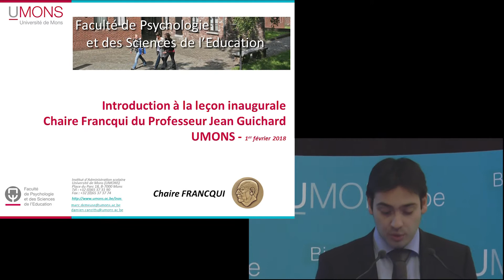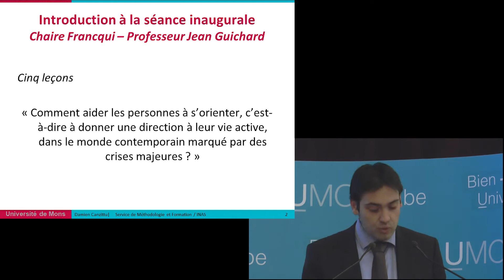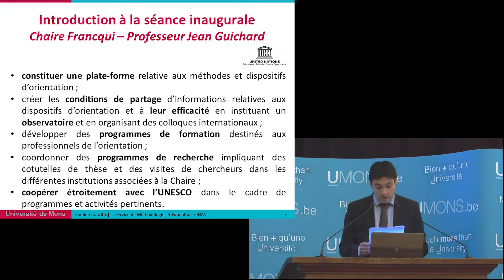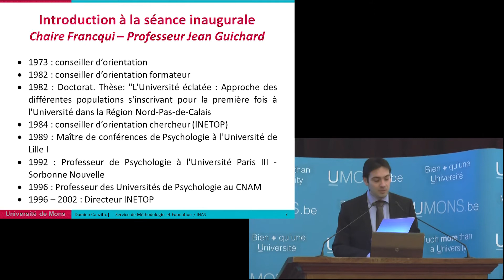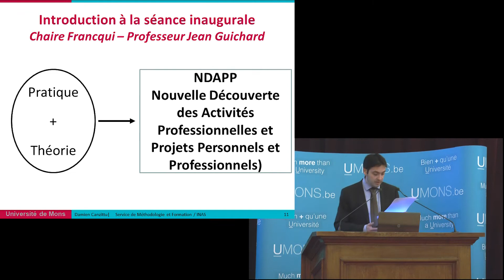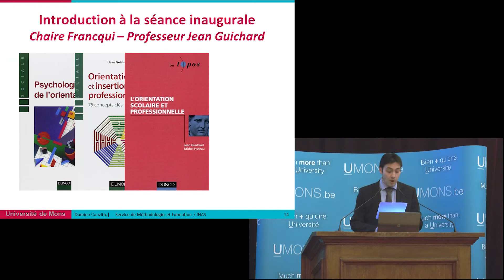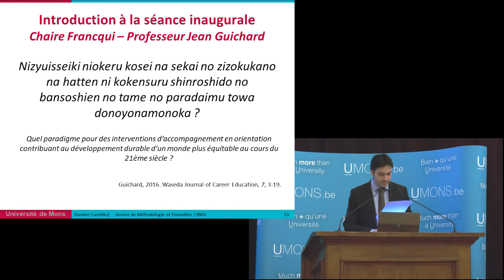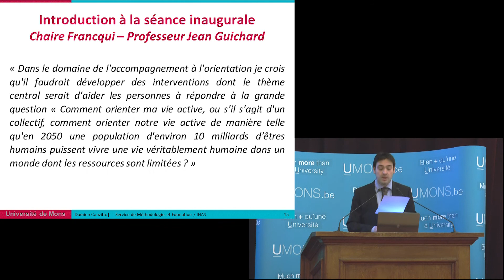Chaire Francqui 2018 - Introduction de Damien Canzittu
Toutes les conférences ont lieu de 18h30 à 20h30 à l'adresse suivante : UMONS, Place Warocqué, 17. 7000 Mons (Belgique).

Jeudi 1er février 2018 : Leçon inaugurale. "Concevoir, construire sa vie et s'orienter dans un monde en crise. Un siècle d'accompagnement en orientation : vers quel avenir?

Jeudi 8 février : "Objectifs, finalités et fondements des interventions d'accompagnement à l'orientation : Guidance en employabilité - Conseils en life design"

Jeudi 15 février 2018 : "Les dialogues de conseil en life design : une forme renouvelée d'accompagnement à l'orientation (partie 1)"

Jeudi 22 février 2018 : "Les dialogues de conseil en life design : une forme renouvelée d'accompagnement à l'orientation (partie 2)"

Jeudi 1er mars 2018 : "Quelles interventions d'accompagnement à l'orientation. Pour contribuer à un développement humain, équitable et durable?"